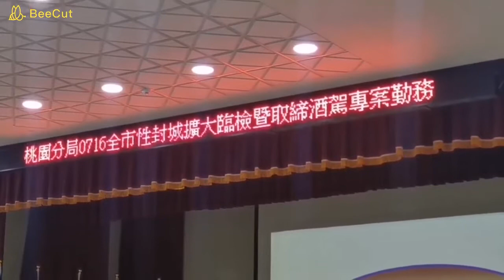桃警全面威力掃蕩 陳國進親自率隊擴大臨檢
為了維護治安，保障民眾安全，彰顯桃警團隊強力打擊犯罪之決心，桃園市警局各分局於16日晚間全面展開威力掃蕩行動，針對轄內酒店、移工餐廳、汽車旅館及KTV等易滋生事端場所進行臨檢掃蕩，並執行區域性路攔檢，取締酒後駕車、危險駕駛等惡性交通違規，確保社會秩序及民眾安全。
局長陳國進親自於桃園分局主持勤前教育，聽取勤務規劃簡報，指示員警執行勤務的重點及技巧，勤前教育結束後，陳國進於分局前廣場校閱執勤警力，慰勉所有執勤同仁辛勞，並親自率隊執行擴大臨檢，要求業者必須遵守「三不得兩通報」原則，善盡共同維護治安的社會責任，遇有酒客滋事、販毒或鬥毆等徵象，應立即通報警方，請員警將第一時間趕抵現場處理，保障店家及民眾的權益，消極不願配合的業者，警方將會依規定移請相關單位裁處。